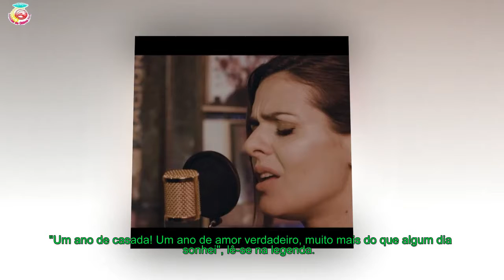Cuca Roseta: "Um ano de Um ano de amor verdadeiro"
Passou um ano desde que Cuca Roseta disse o 'sim' a João Lapa numa cerimónia repleta de romantismo no Palácio de Seteais, em Sintra.
[time]Como forma de assinalara a data, a fadista recordou na sua página de Instagram algumas imagens do dia mais feliz da sua vida.